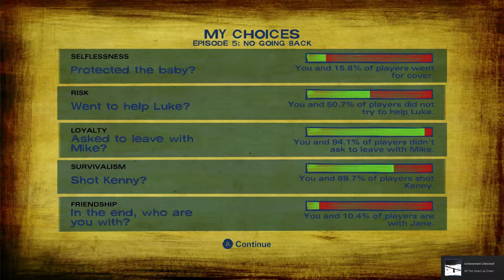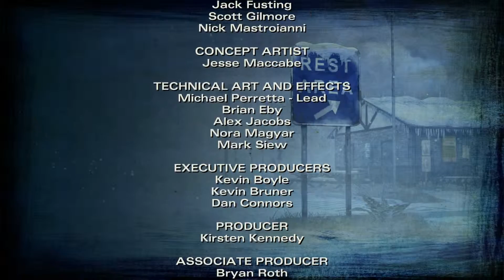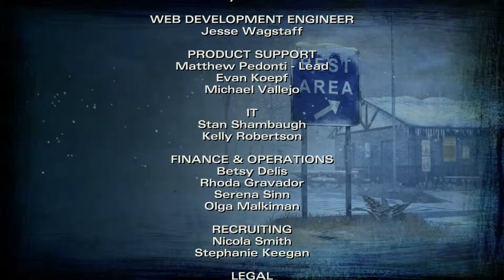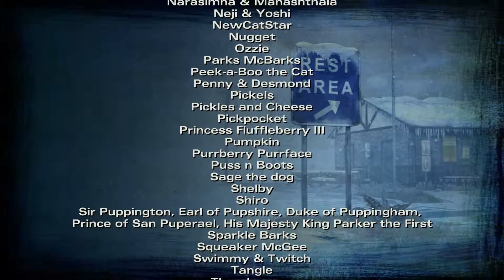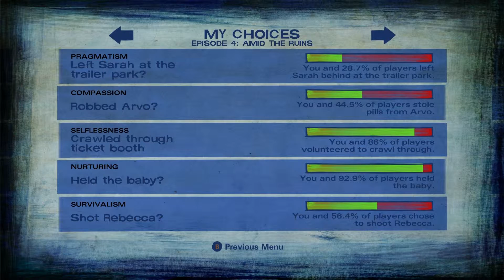Pixelypse Plays "The Walking Dead: Season Two" Part 34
It all ends here, at Skyfall. Thanks to Bailey and Joie for stopping by and playing through with us! Anyways they leave and then the real party starts with Dalton and Davis making a very accurate late night rambling. Thanks to everyone who followed the series and we look forward to seeing you in the next game!